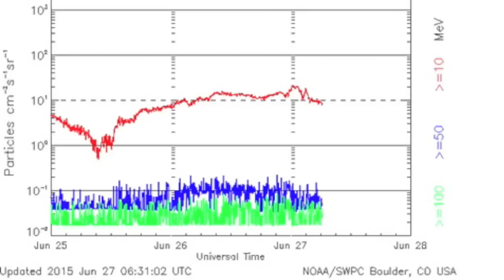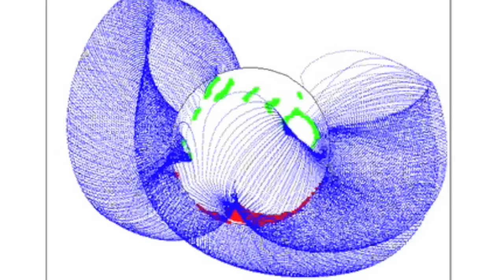CME Impacts Earth Early | S0 News June 27, 2015